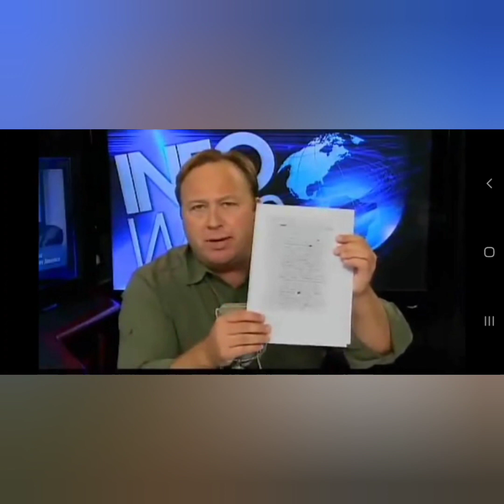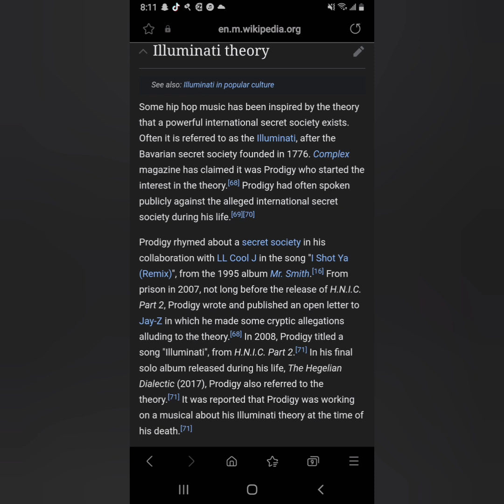was prodigy sacrificed to keep quiet? proof and opinions here!!